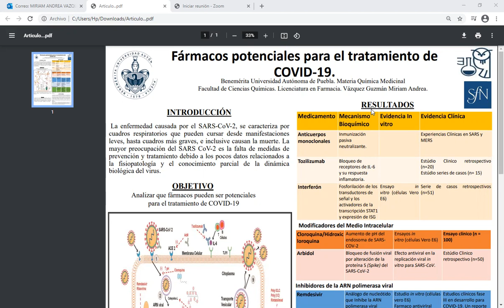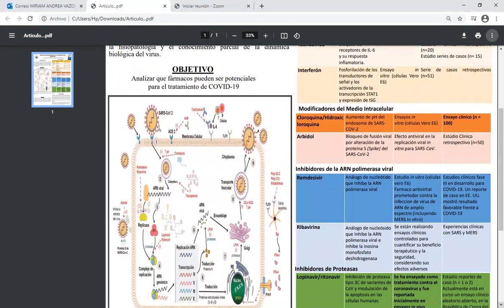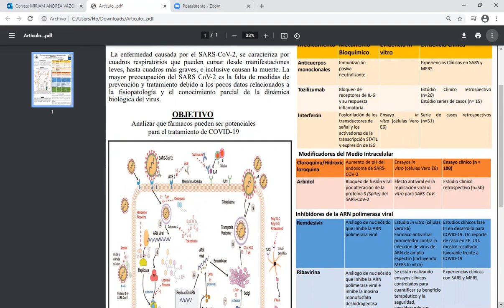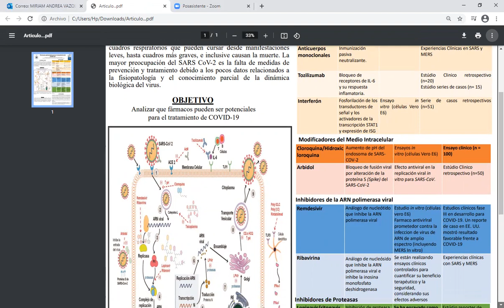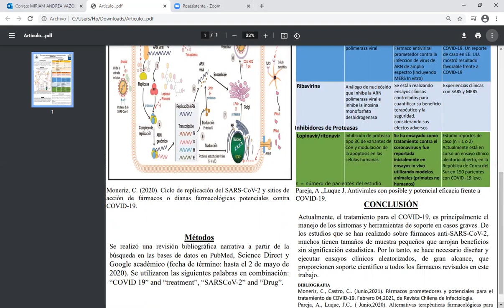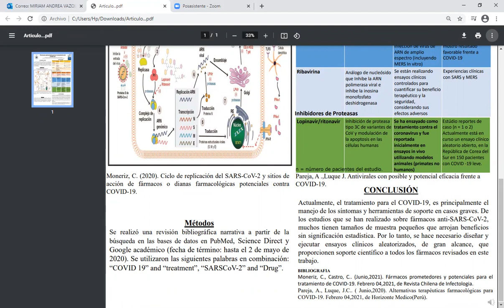Fármacos Potenciales para el tratamiento de COVID 19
Materia Química Medicinal
Facultad de Ciencias Químicas
Licenciatura en Farmacia
Autora: Vázquez Guzmán Miriam Andrea
Concurso de Carteles Semana Internacional del Cerebro 2021-BUAP